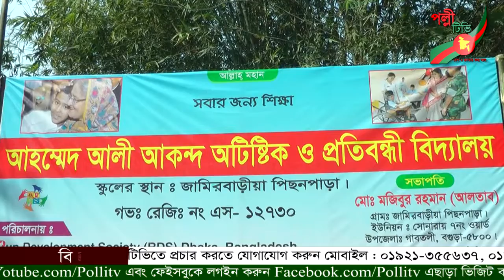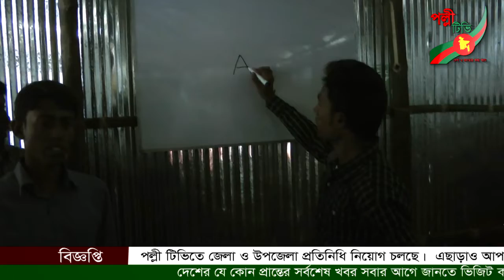বাগেরহাটে সমাজ সেবা দিবস পালিত -পল্লী টিভি সংবাদ